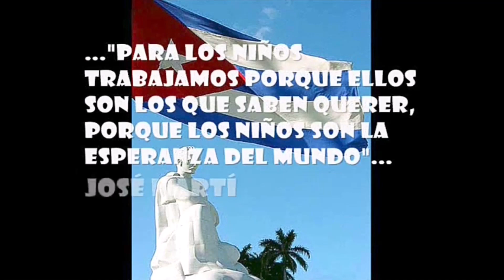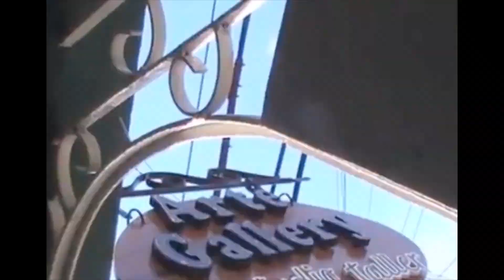Clases de artes plasticas a menores y adolescentes Esperanza 2008 - 2023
Ver un menor, adolescentes y jóvenes trabajar en los talleres que se ofrece, hace reflexionar a cualquier visitante. Esta opción cultural-recreativa y distracción, social comunitario viene realizando desde la fundación del proyecto “Esperanza”. Los artistas vinculantes apoyan y encaminan las ideas y aspiraciones de nuestros participantes. Se avanza con el propio quehacer diario, las obras creadas son propiedad de los alumnos y sus familias. En muchas ocasiones se exhiben en expo-plásticas que el proyecto ejecuta en espacios que nuestra comunidad nos brinda, tales como Museos, Escuelas, Iglesias entre otras.
Ganar en calidad de vida de sus participantes, lograr ayudarles en conformar un oficio o hobby personal, hasta apoyarles en planes de ingresos a estudios superiores de arte es una realidad. Ellos cuentan siempre con el total apoyo y sostenimiento de sus padres y familias. Se preparan así para la vida, su educación especializada y sus sueños. Es la terapia de la relajación, del crecimiento espiritual, de su auto estima, de forjar carácter y sabiduría. Es la cultura en bien de su comunidad y para servir a nuestra sociedad. Se preparan hombres y mujeres del futuro.
El arte terapia con empleo de las artes plasticas . Educacar e instruir.